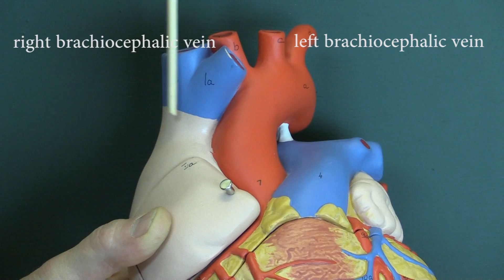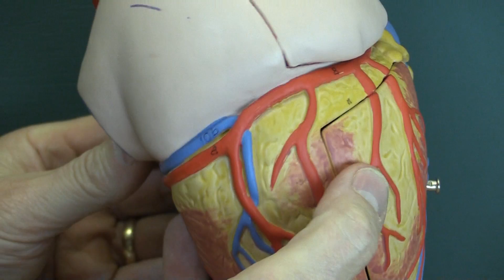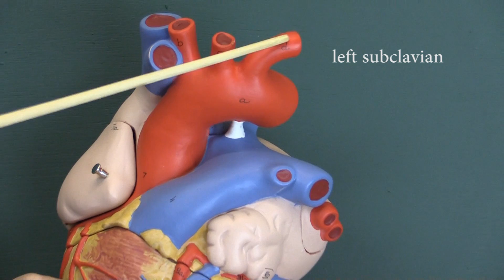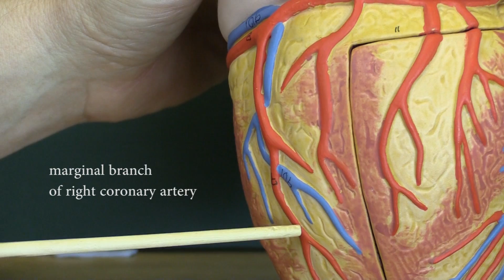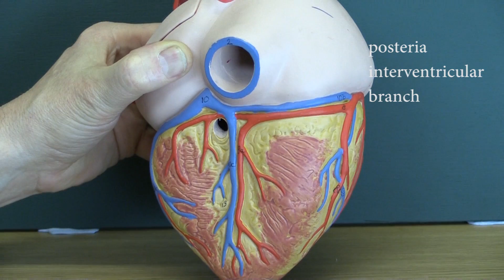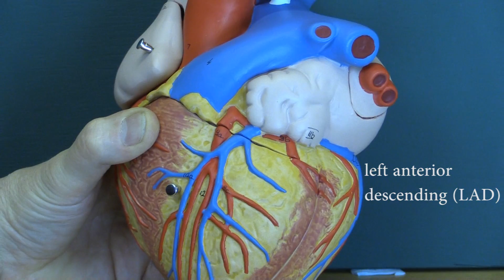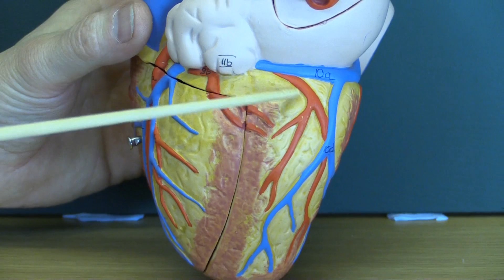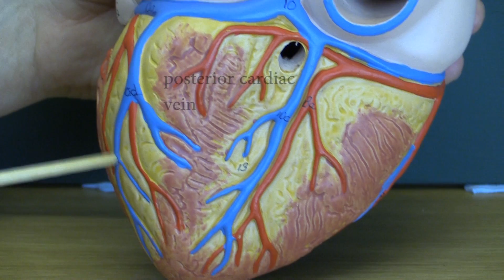Cardiovascular System 10, Heart and associated blood vessels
A review of the blood vessels to and from the heart and a demonstration of the coronary arteries which perfuse the myocardium with blood.